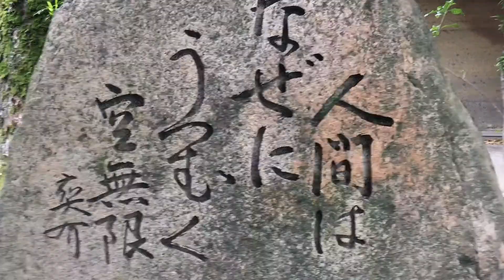【西宮神社】鎮守の杜、大地を呼吸する参拝！ 自分自身を禊祓えば現実世界の見え方が変わる！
自分自身の岩戸開き！！
潜在能力を開花し、健康に豊かに天命を生きる方法は

産土神社リサーチで何故開運するのか？

あなたのオンリーワンの神様「産土神」と繋がる産土神社！
産土神社リサーチは、潜在能力開花の第一歩！
あなたの守護霊、守護の神仏、守護の度合い、開運神社を調べて、あなたの人生を幸せにクリエートする方法をお伝えしています

古神道の行法、言霊ヒーリング、セラピー、氣功を駆使して
本来の自分自身へ戻っていくお手伝いをしています。
セラピスト、ヒーラーとしてのベースづくりの、個別ワークセッションを開催中！

氣功整体・個別ワークセッションのメニュー/料金表